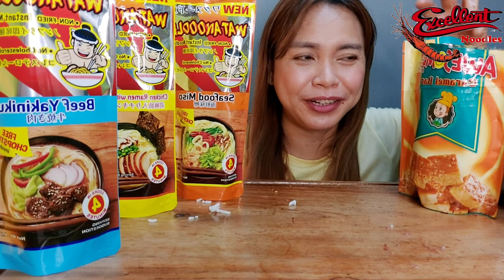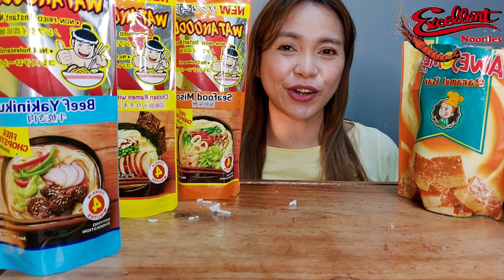SPAM SILOG CORNED SILOG AND EXCELLENT NOODLES AND AWESOME